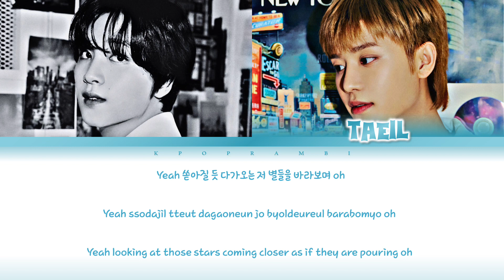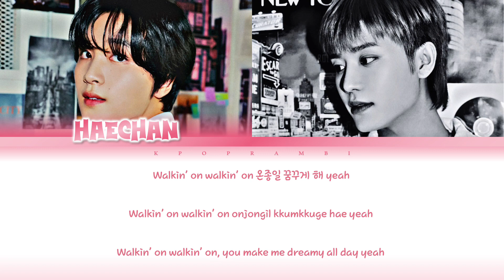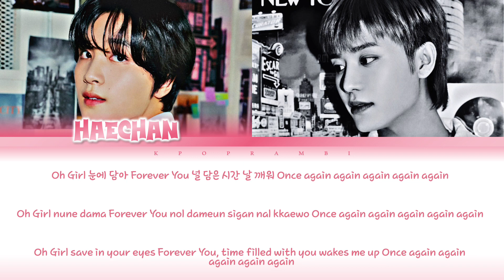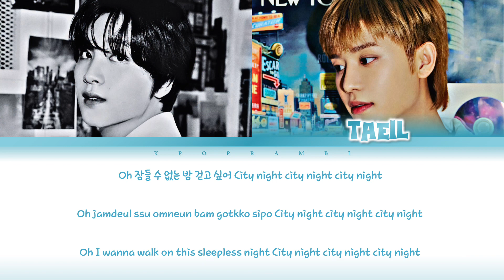NCT U (엔시티 유) - '’N.Y.C.T'' Lyrics 가사 [日本語字幕] (Color_Coded_HAN_ROM_ENG) [NCT LAB] (Taeil, Haechan)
Hi guys! It's Kpop RamBi here! We are back with a lyric video for y'all. It is none other than Taeil X Haechan's N.Y.C.T!!! Enjoy the video and check out their MV 👇🏻

Korean subtitle by KPOP RamBi

✩･✩･✩･✩･✩･✩ TAGS ✩･✩･✩･✩･✩･✩
NCT U
NYCT
NCT U NYCT
NCT U NYCT lyrics
NCT U NYCT 가사
NCT U NYCT 歌詞
NCT U NYCT 日本語訳
NCT U NYCT 日本語字幕
엔시티 유 NYCT
엔시티 유 NYCT Lyrics
엔시티 유 NYCT 가사
엔시티 유 NYCT 歌詞
엔시티 유 NYCT 日本語訳
엔시티 유 NYCT 日本語字幕
Taeil Haechan
태일 해찬
テイル ヘチャン
NCT LAB
Baggy Jeans
Golden Age
Interlude: Oasis
The BAT
Kangaroo
Alley Oop
Not Your Fault
NCT
NCT127
WayV
SuperM
Mark
Haechan
Jeno
Renjun
Jisung
Jaemin
Chenle
Taeyong
Yuta
Taeil
Johnny
WinWin
Jaehyun
Lucas
Ten
Jungwoo
Doyoung
Kun
Xiaojun
Hendery
Shotaro
Sungchan
Yangyang
Baekhyun
Kai
Taemin
마크
런쥔
제노
해찬
재민
지성
천러
엔시티
엔시티 드림
슈퍼엠
왜이비
태용
쿤
태일
쟈니
유타
도영
텐
재현
윈윈
정우
루카스
샤오쥔
헨드리
양양
쇼타로
성찬
백현
카이
태민
マーク
ロンジュン
ヘチャン
ジェミン
ジェノ
チョンロ
チソン
テヨン
ジャニ
ユタ
ドヨン
テイル
ジョンウ
クン
ヤンヤン
ヘンドリー
シャオジュン
ルーカス
テイル
ソンチャン
ショウタロウ
ウィンウィン
テン
ベッキョン
カイ
テミン
中本悠太
李永钦
董思成
黃旭熙
肖德俊
黃冠亨
黄仁俊
刘扬扬
大崎将太郎
钟辰乐
鍾辰樂
威神V
Indo
Malagasy
French
Viet
Malay
Arabic